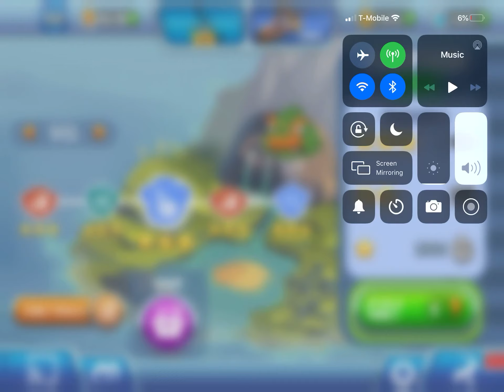Angry Birds Go Trying the Air Characters Cars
Karts: Woodwind (130 CC) Tub Thumper (190 CC) Barrel Roller (160 CC)